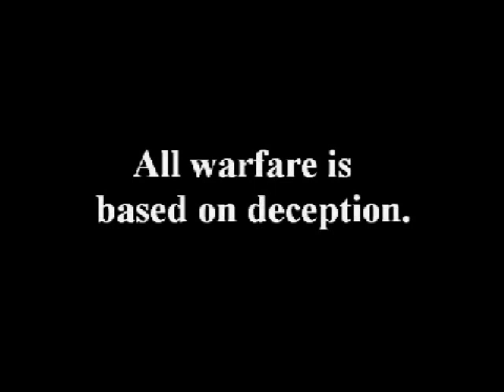2011 TITANS 35 ROCHESTER 25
The 2011 Titans defeat the Class 4A State Champions 35-25 in a classic at Glenwood High School.